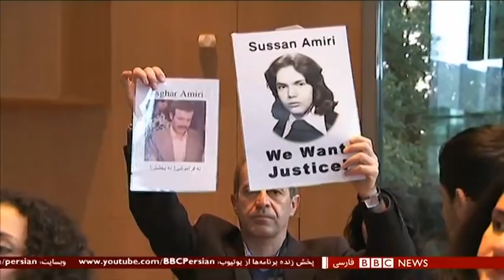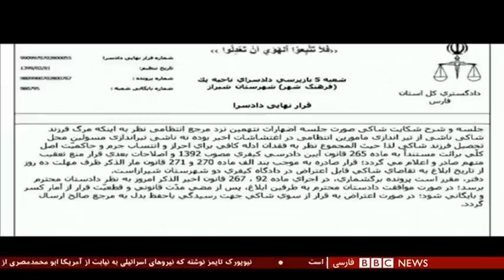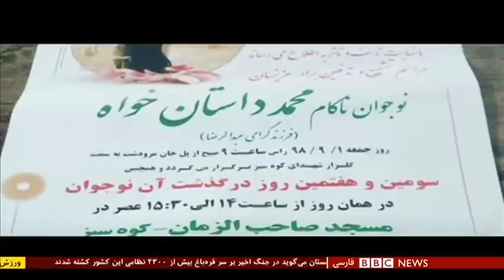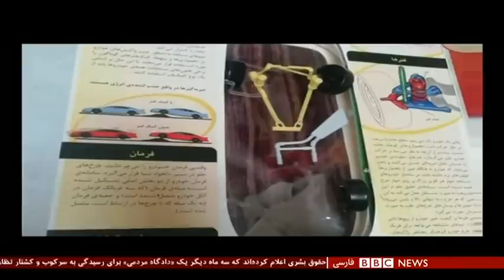سالگرد اعتراضات آبان - ویژه برنامه شصت دقیقه ۲۴ آبان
یک حرکت گازانبری، خشم عمومی در سراسر ایران و سرکوبی بی سابقه! این چند عبارت، خلاصه ایست از حوادثِ خونین هفته آخر آبان پارسال، درست در یک سالگی آن اعتراضها. وقتی شرکت ملی پخش فراورده‌های نفتی ایران، در اقدامی ناگهانی در نیمه‌شب اعلام کرد که بنزین دوباره سهمیه بندی شده، طوفانی به پا شد. افزایش قیمت یک لیتر بنزین آزاد از ۱۰۰۰ تومان به ۳۰۰۰ تومان، خون مصرف کنندگانی را به جوش آورد که مدتها بود فشار خرد کننده اقتصادی را بر شانه خود حس می کردند. موج اعتراض شرق و غرب و شمال و جنوب ایران را در بر گرفت. ماشین سرکوب حکومت هم چنان به کار افتاد که بسیاری آن را در تاریخ معاصر ایران بی سابقه می دانند. چهره های حکومتی از دویست و چند کشته حرف می زنند ولی منابع خبری تا یکهزار و پانصد قربانی هم نوشته اند. این اعتراضها چه پیامدی داشت؟ دادخواهی ها به کجا رسیده؟